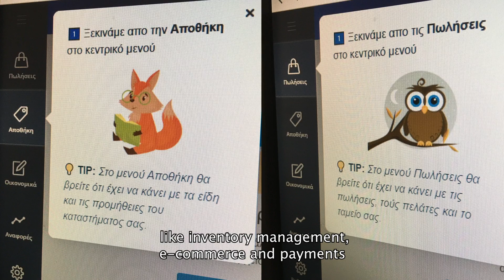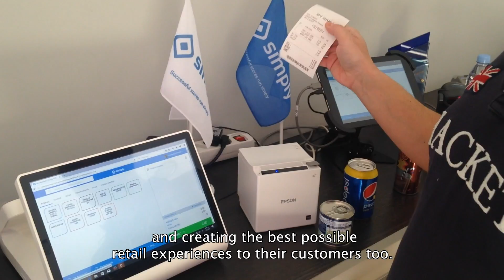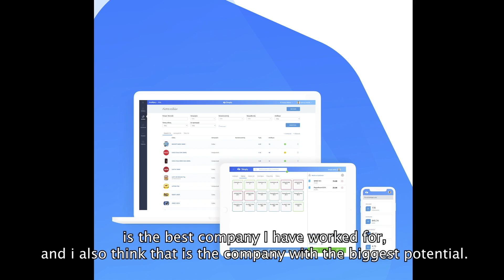Visa Innovation Program Cohort 2 | Teams | Simply